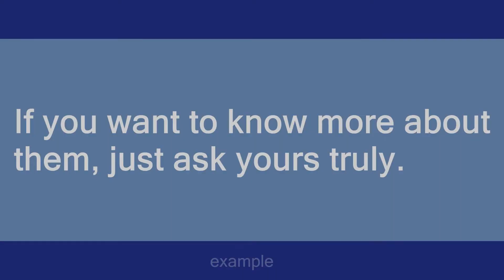yours truly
Slang flashcards: